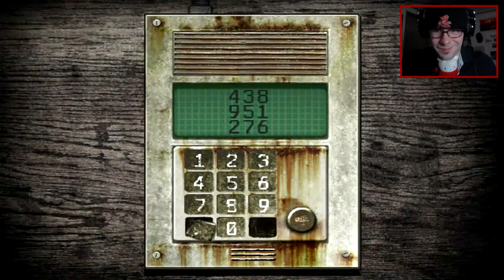T-T-TRIPLE COMBO! - Fatal Frame 4 (Wii) - Part 23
-Liking/subbing is much appreciated and helps me lots ;)
Welcome to my let's play of Fatal Frame 4!  In this episode we make our way to Haibara Hospital as Misaki, but there is nothing but doom and gloom that awaits us there.  I don't want to ruin anything for you, so just watch it already!  ;)

*This is a fan subbed version of the game as it never did get released in English*